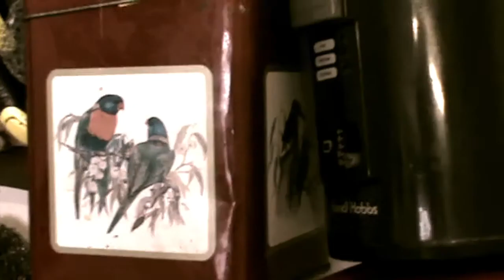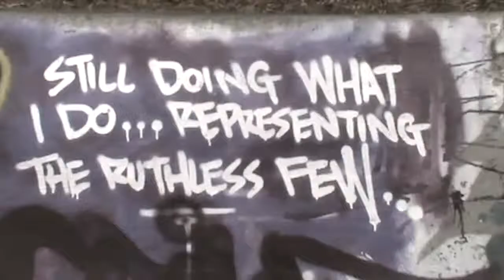Trailer "Back up to Kyber Pass" The Aliens are Back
Kaz is the only one who has fought and beat these pink alien bastards...  now she's back to do it again ... from the makers of Kyber Pass: Alien Invasion, comes the newest instalment in the trilogy... Back up to Kyber Pass!